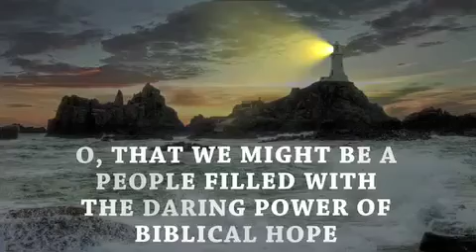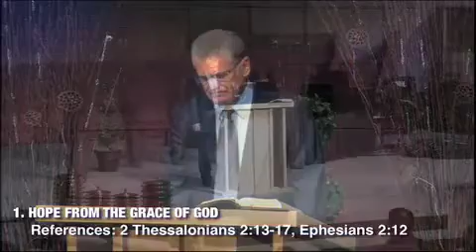#2 The Daring Power Of Biblical Hope - THE SOURCES OF HOPE...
#2 Of The Series "O, That We Might Be A People Filled With The Daring Power Of Biblical Hope - THE SOURCES OF HOPE: The Grace of God, The Body of Christ, The Encouragement of the Scriptures"

Last week we took some time to study the nature of hope in general, and Biblical hope in particular. We found that the crucial difference between the two was this: we normally use the word “hope” to express desire. Hope means we cross our fingers. Biblical hope, on the other hand, is described as a certain, confident expectation based on the faithfulness of Father God.